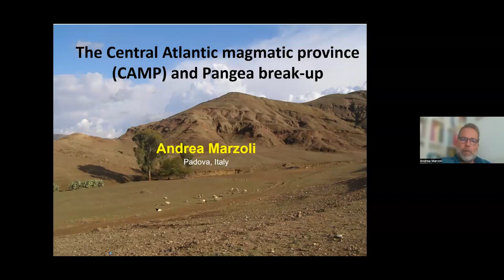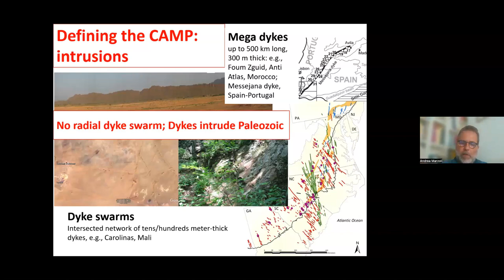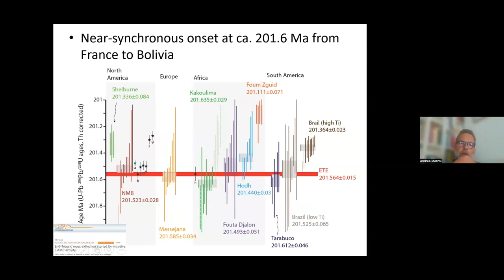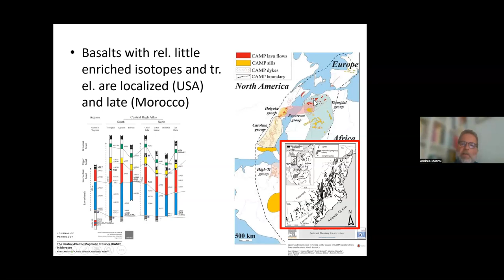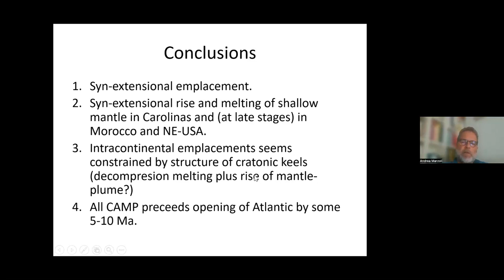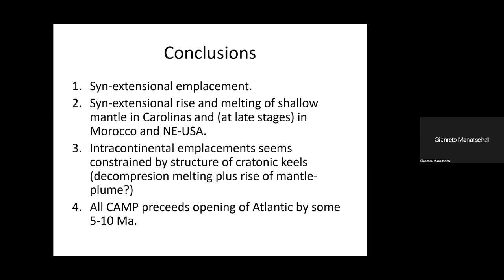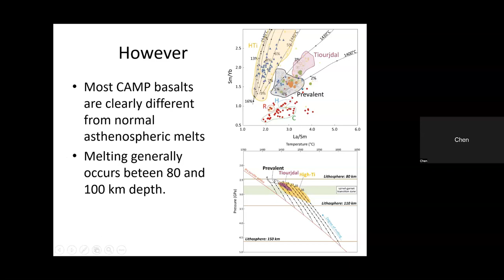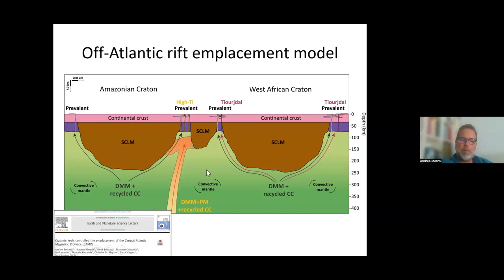47.3 Andrea Marzoli - The Central Atlantic magmatic province (CAMP) and Pangea break-up